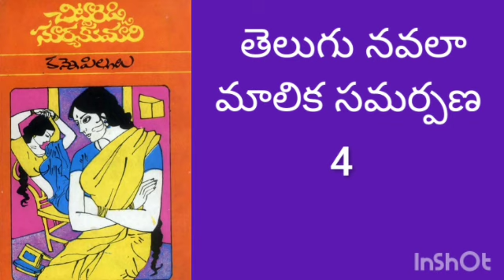కన్నె పిల్లలు పార్ట్ 4#తెలుగుకధలు